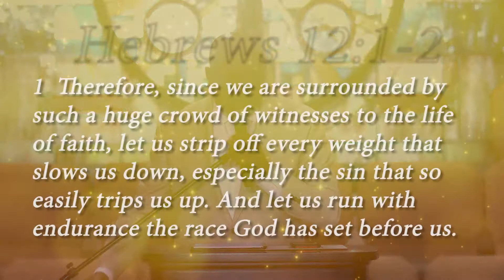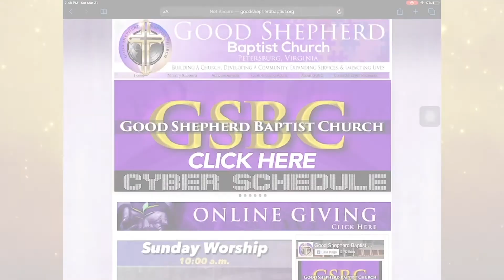GSBC Worship for Sunday, July 25, 2021“- I Believe You Can Make it”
GSBC Worship for Sunday, July 25, 2021
“I Believe You Can Make it”  - Hebrews 12:1-2
Summer Sermon Series: “Picking Up Where We Left Off”
Good Shepherd Baptist Church
2223 S. Crater Road